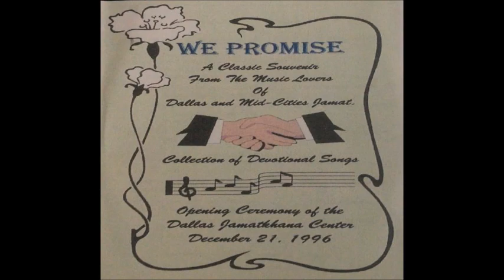Mawla Tamaaro Dhyaan Maangu Chhu(n) - Nargis Noorani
Lyrics: Abdul Aziz Rajkotwala Gilani (Sairab Abu Turabi)
Composition: Shamsuddin Boodhwani
Vocalist: Nargis Noorani
Musicians: Kamran Boodhwani, Imran Boodhwani, Salman Boodhwani

December 21, 1996 - Emcees: Mehtab Boodhwani, Sadruddin Panjwani, Nazish Lalani
Graphics: Nooruddin Rahimi

Acquired & Uploaded with the kind permission of the Boodhwani Brothers.